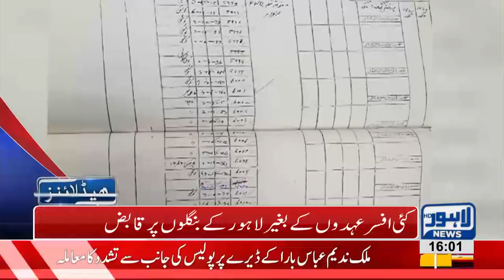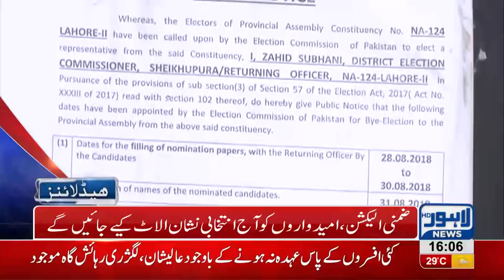04 PM Headlines Lahore News HD - 16 September 2018